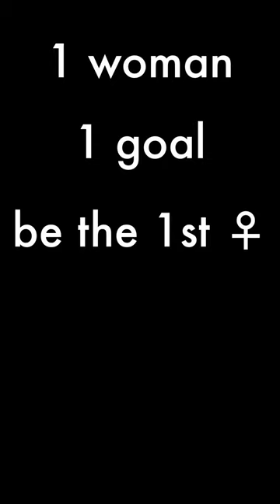roadtoxtriseries shorts extremetriathlon triathlonlife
It's RACE WEEK 🚀

Sonntag 15.10. Winterman Extreme Triathlon
Rennen No. 3 auf der roadtoxtriseries

Es warten:
🏊‍♀️ 9km stromabwärts in der ca. 12° "warmen" Elbe
🚴‍♀️ 175km/3300hm durch die Böhmische Schweiz
🏃‍♀️ 43km/1200hm auf den Gipfel des Jested
❤ Wie immer mit meinem fantastischen Supportteam!

Vor 2 Wochen, als plötzlich der Fuß zwickt, war ich mir nicht sicher, ob ich tatsächlich an der Startlinie stehen kann. Ein großer Dank an Markus Hörmann & Max Merkel für die kurzfristige Behandlung. Ich bin wieder komplett schmerzfrei und richtig heiß auf ein geiles Rennen am Sonntag!